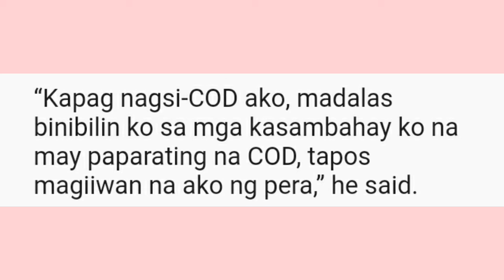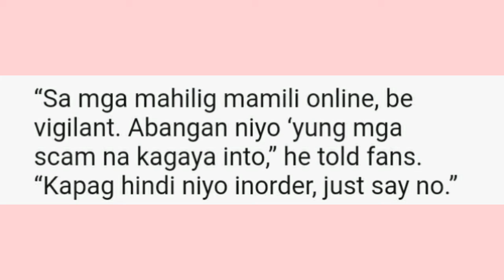Michael V. scammed, warns public against fake online shopping deliveries